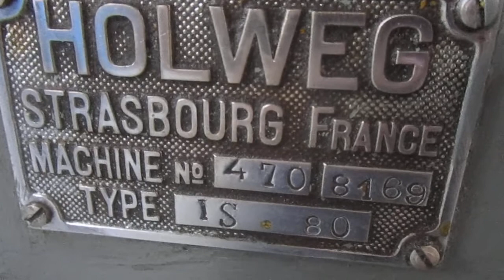Holweg Bag Machine